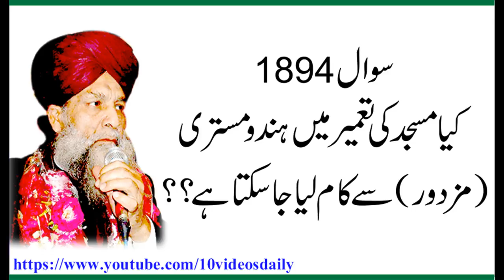1894 Kya Masjid Ki Tameer K Liye Hindu Labour say Kaam Karwa Saktay Hain, Allama Syed Shah Turab ul